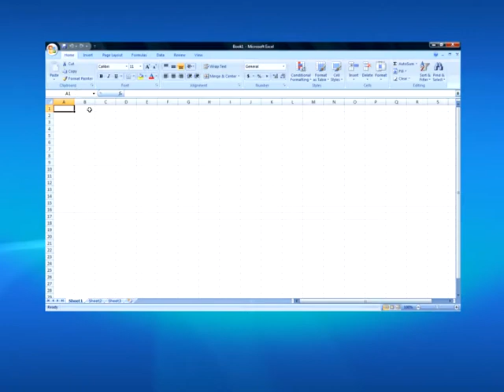Pentium Dual Core comparison with MS Excell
Pentium Dual Core vs. AMD